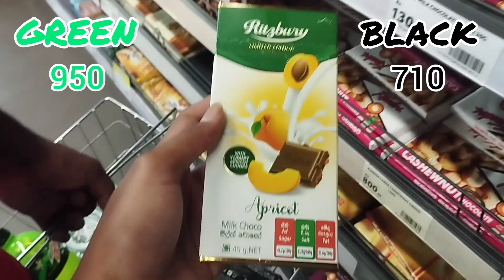Green💚VS🖤Black Shopping Challenge🤯🤪 /Rs.1000 Budget /සිංහල Vlog (Vlog 18) //S&S VLOGS//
Green💚VS🖤Black Shopping Challenge🤯🤪 /Rs.1000 Budget /සිංහල Vlog//S&S VLOGS//

අද අපි අලුත් Video Series එකක් පටන් ගන්නවා One Colour Shopping Challenge 🤑🤯

                 If You Guys Have Any Kind Of Request For Our Next Video Comment In This Video...

          Instergram =ss_vlogs_official_sl